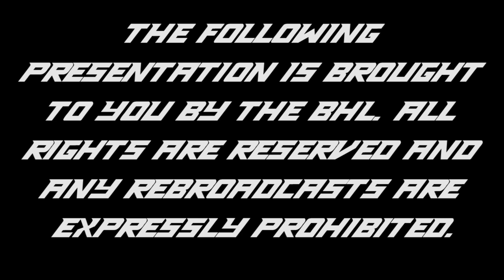Minecraft Hockey: San Jose Sharks Game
We recreated a San Jose Sharks game in Minecraft including the introduction show!  Thanks to TheEBGamer, DNP_10, RoJoGuapo, Comrade_Ginger, & Birdoxd.

The Blockey Hockey League (BHL) is a Minecraft hockey league commissioned by Flashee.  Flashee is the sole developer of the custom game that is created in vanilla Minecraft.

Find the BHL on social media as well!